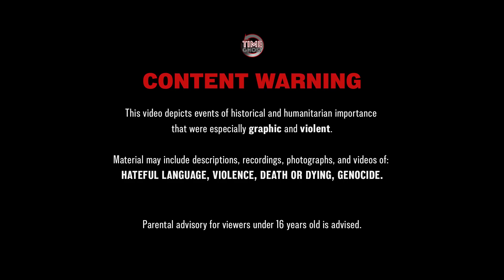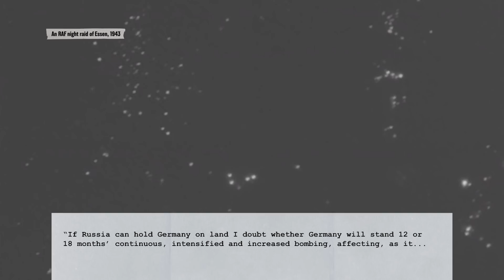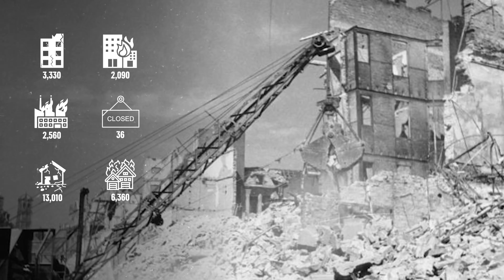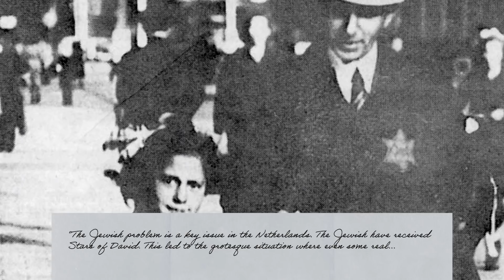Killing Hitler's Hangman - Operation Anthropoid – War Against Humanity 035 – May 1942, Pt. 2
Arthur Harris and his RAF Bombers carry out a massive bombing raid on Cologne. Meanwhile, one of the architects of the Holocaust, Reinhard Heydrich is the target of a spectacular assassination attempt.

Hosted by: Spartacus Olsson
Written by: Spartacus Olsson and Joram Appel
Director: Astrid Deinhard
Producers: Astrid Deinhard and Spartacus Olsson
Creative Producer: Maria Kyhle
Post-Production Director: Wieke Kapteijns
Research by: Joram Appel
Edited by: Miki Cackowski
Sound design: Marek Kamiński

Daniel Weiss
Spartacus Olsson

Sources:
Yad Vashem 29/56, 1137/217, 2986/71, 4613/98, 15000/14246876, 11CO1, 153DO9, 121FO9, 3116/73
Bundesarchiv
IWM HU 44269, CL 2377, OPX 96, D 8987, CH 18035, OPX 90
USHMM
Fortepan — ID 73103
Picture of the tram damaged during the assassination of Heydrich, courtesy of Jiří Šulc
from the Noun Project: cabrio car by kiddo, Bike by Sakchai Ruankam, Bike by Assyifa Art, Pistol by Sumyati, Factory by iconixar, Deteriorated building, fire building by dDara, Fire by Aisyah, closed by Graphic Nehar, destroy by Eucalyp, property damage by Nikita Kozin, Hospital by Hare Krishna, Church by Karla Design, School by Adrien Coquet

Wendel Scherer - Growing Doubt
Jon Bjork - Icicles
Jon Bjork - Disposal
Fabien Tell - Last Point of Safe Return